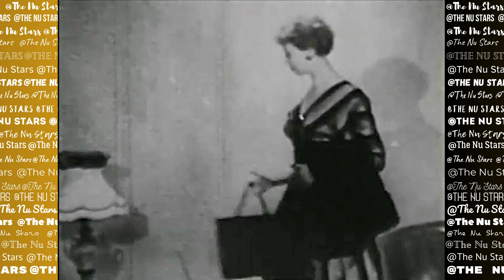Her Favorite Poses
Introducing Another Burlesque Movie from the Black & White Series.
SPICY! NAUGHTY! DARING! A wildly varied assortment of ultra-rare movie house shorts & featurettes from the 1930s-50s! The spicy entertainment runs the gamut from strippers, glamour girls, nudie-cuties & burlesque bits - to soundies and musical shorts!